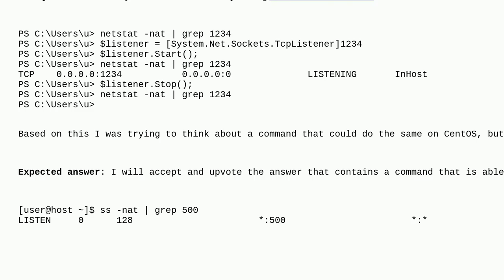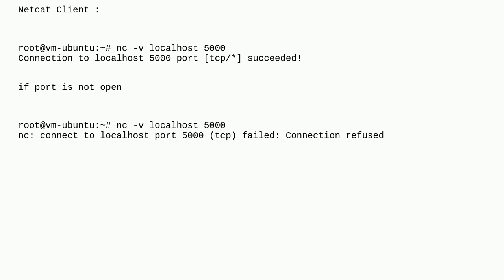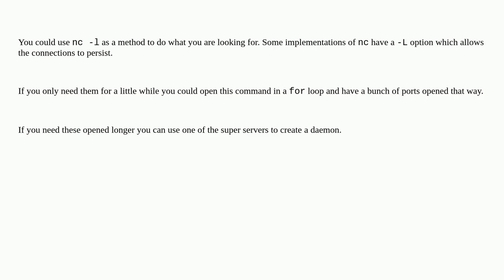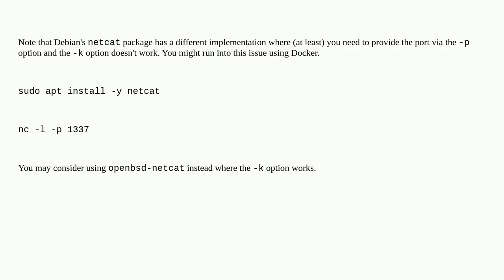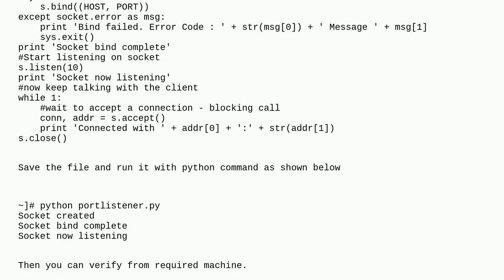Unix: How to create a TCP listener?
How to create a TCP listener?

A special thanks goes out to the community

  tcp networking shell